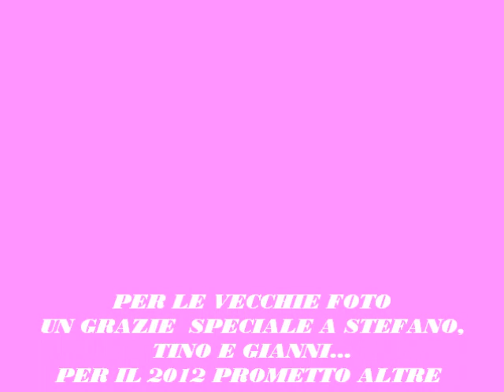LEGNANO CAMALEONTE 2011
Video-comparazione di vecchie foto con quelle attuali...esercizio benefico per la memoria